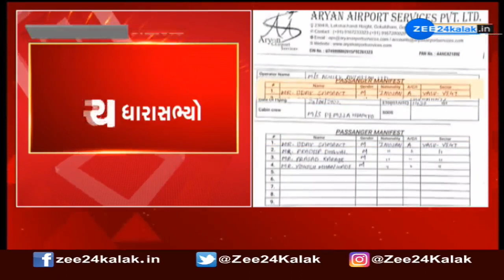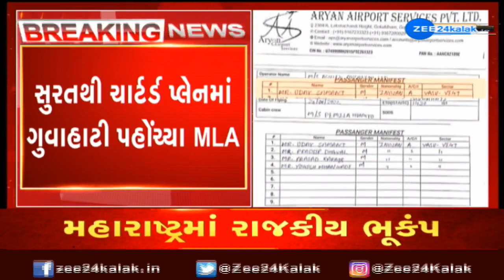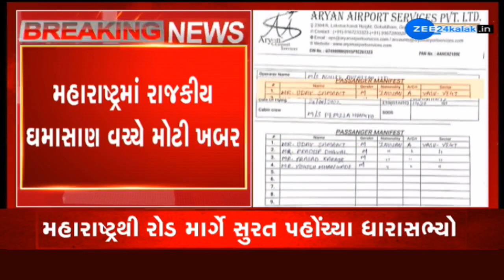Just In: 4 more rebel MLAs of Shiv Sena reach Surat; political crisis in Maharashtra deepens further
Just In: 4 more rebel MLAs of Shiv Sena reach Surat; political crisis in Maharashtra deepens further | Zee News

મહારાષ્ટ્રમાં રાજકીય ઘમાસાણ વચ્ચે મોટી ખબર--
ઉદ્ધવ ઠાકરેને લાગ્યો વધુ એક મોટો ઝટકો--
શિવસેનાના વધુ 4 ધારાસભ્યો સુરત પહોચ્યા--
મહારાષ્ટ્રથી રોડ માર્ગે સુરત પહોંચ્યા ધારાસભ્યો--
સુરતથી ચાર્ટર્ડ પ્લેનમાં ગુવાહાટી પહોંચ્યા MLA--